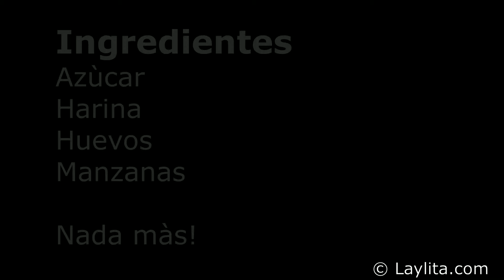Pastel de manzana